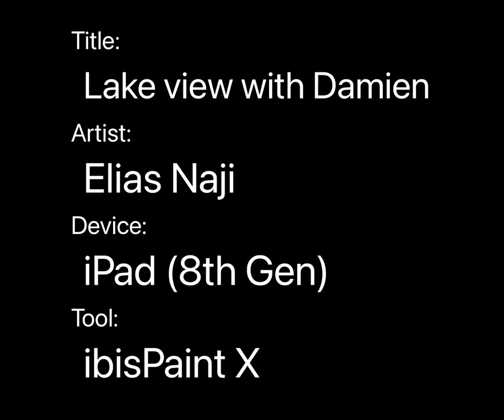Lake view with Damien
New colours look better also SHADING